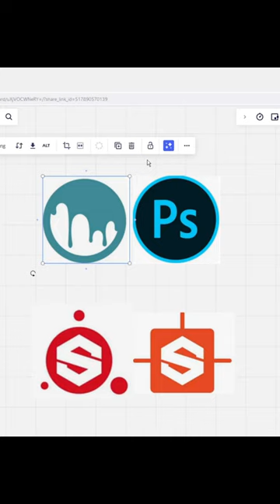Почему для Hand-Paint используется 3dCoat, а не Substance